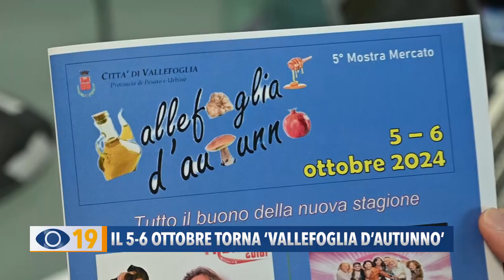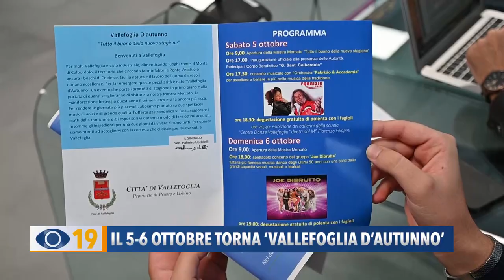Il 5-6 ottobre torna ‘Vallefoglia d’autunno’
Tutto pronto per la due giorni della mostra mercato di 'Vallefoglia D'Autunno'. L'evento è stato presentato ieri dal Sindaco Palmiro Ucchielli.